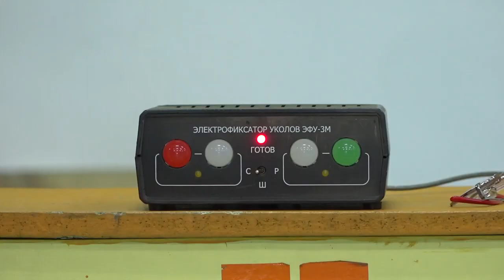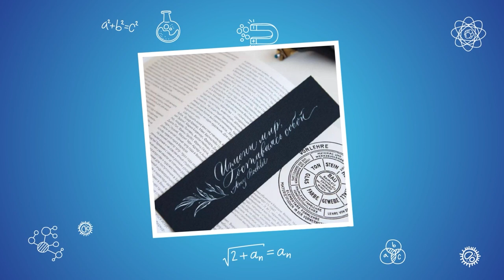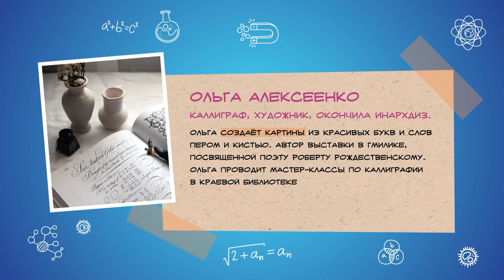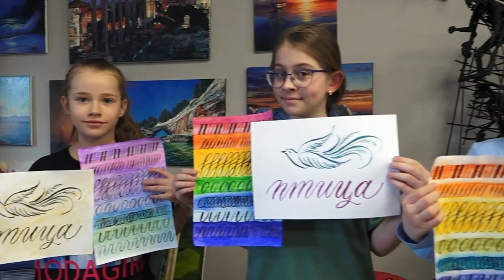Дети Большого Толка: о фехтовании, птицах и динозаврах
Познавательно-развлекательный теленавигатор, созданный детьми для детей.

00:00 Начало
00:10 Интересные факты о космосе
02:30 Опрос "о чем бы говорили животные?"
03:37 Фехтование
05:35 Экзотические растения
06:44 Познавательный календарь - "Искусство каллиграфии"
09:48 Праздники февраля
10:43 Интересные факты об окружающем мире
11:51 Наука графология